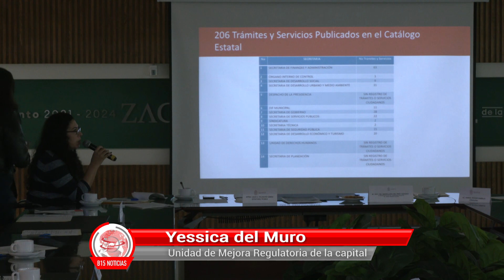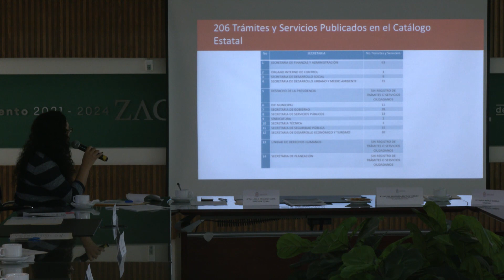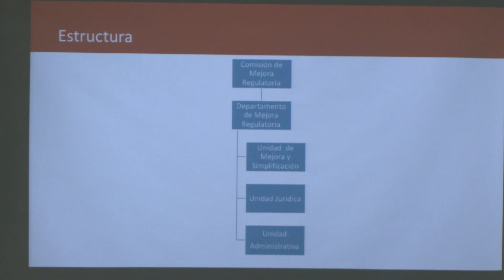Apuestan por la mejora regulatoria en el Ayuntamiento de Zacatecas.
Desde el Ayuntamiento de Zacatecas promueven la mejora regulatoria, para concretar esta acción integrarán el Departamento de Mejora Regulatoria.

Zacatecas, Zacatecas. – Laila Villasuso, secretaria de Desarrollo Económico y Turismo de Zacatecas capital encabezó la reunión del Consejo Consultivo de Mejora Regulatoria, se busca mejorar la tramitología que deben realizar los ciudadanos para contribuir al desarrollo económico.

Por su parte Yessica del Muro, encargada de la unidad de mejora regulatoria precisó que se buscará integrar el organigrama del Departamento de Mejora Regulatoria a la Secretaría de Desarrollo Económico y Turismo del Ayuntamiento.